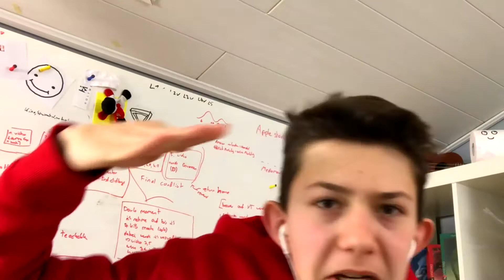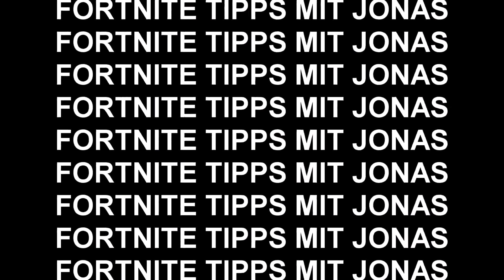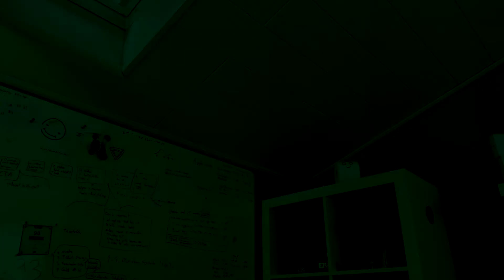Fortnite Tipps und Tricks PS4 Deutsch Anfänger | Battle Royale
Hey! Willkommen zu einem Fortnite Tipps und Tricks VIdeo für die ps4 auf deutsch. Ich Spiele Battle Royale auf der playstation 4 und gebe Fortnite Tipps für Anfänger auf deutsch für die ps4.

TSCHÜSS